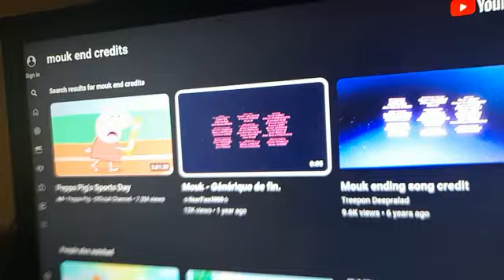Emmeline's Flourish with us school end credits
Video from Adam C